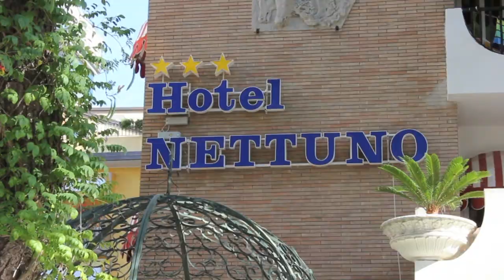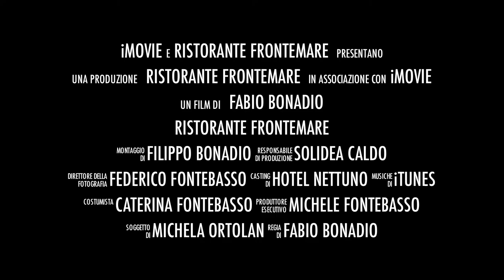RISTORANTE FRONTEMARE A JESOLO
UN INCANTEVOLE VISTA, LA CORDIALITA' E' DI CASA, L'OSPITE IL BENVENUTO, DOVE TUTTI VORREBBERO PRANZARE, LO AMERAI PER SEMPRE, RISTORANTE FRONTEMARE, L'EVENTO DELL'ESTATE 2011.